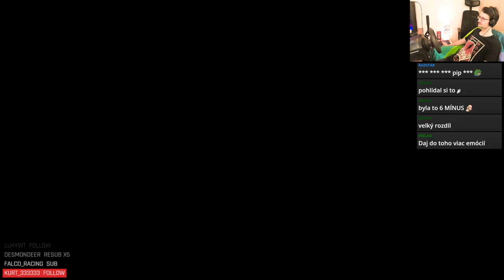TTR Summer Cup 2 - Round 2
Time To Race - WRC Summer Cup 2 (2024) Round 2